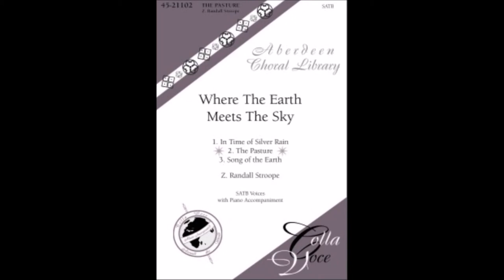Thomas W. Pyle Middle School - Pyle Voices 2019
Thomas W. Pyle Middle School - Pyle Voices
Maryland State Choral Festival Performance 2019
Repertoire:

Run, Mary, Run - Arr. Brian Tate
The Pasture - Z. Randall Stroope
Dies Irae - Ryan Main